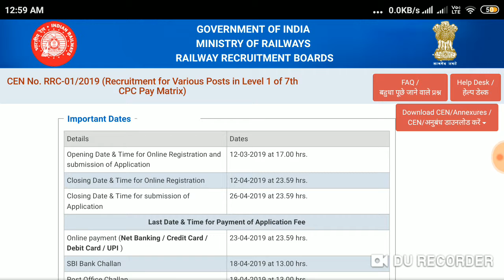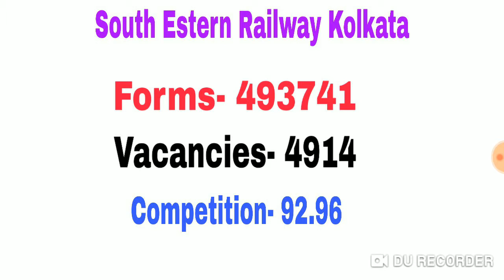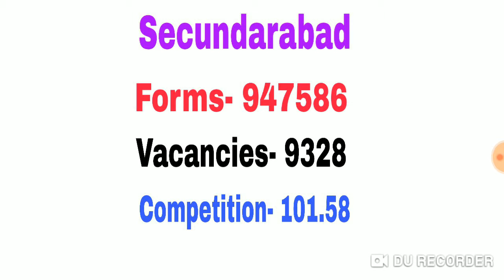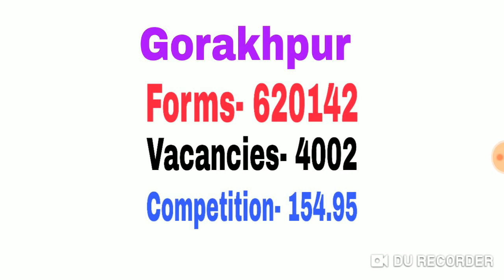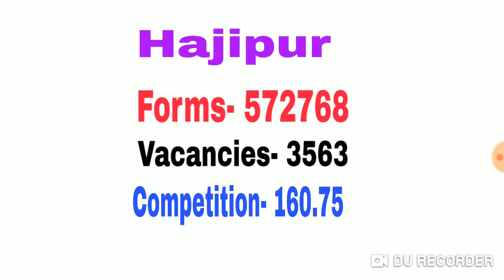RRB Group D Total Form Filup Zone Wise 2019 || RRC- 01/2019 Group D Zonewise total form filup 2019